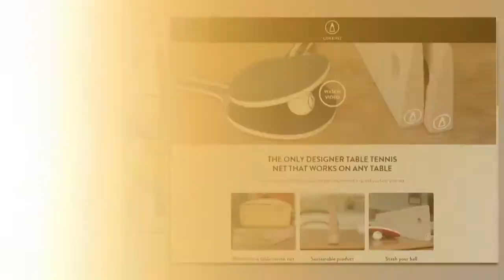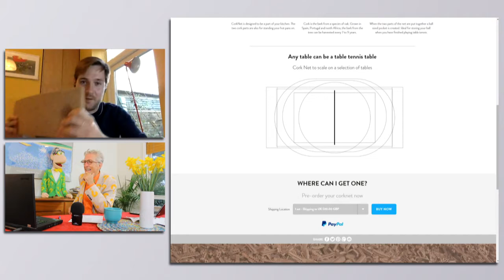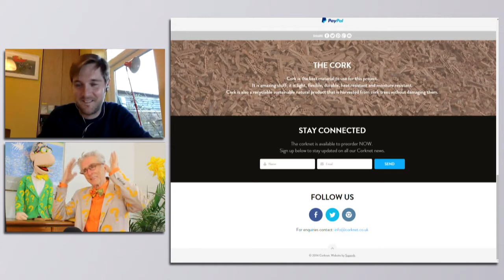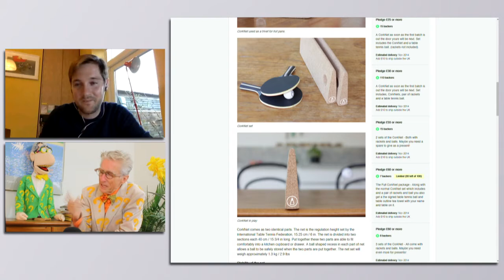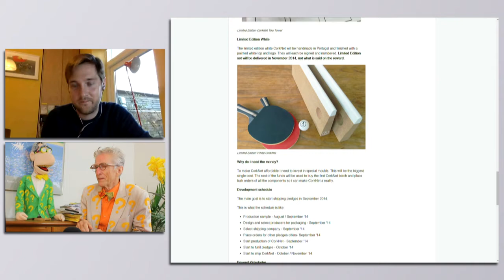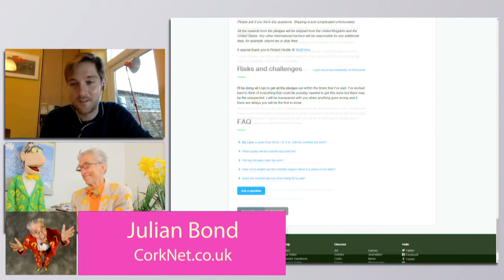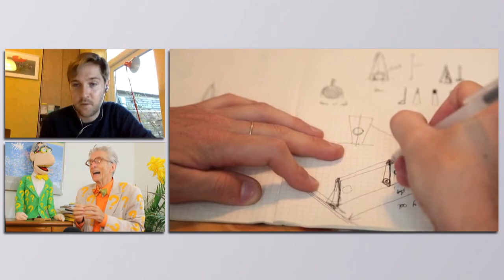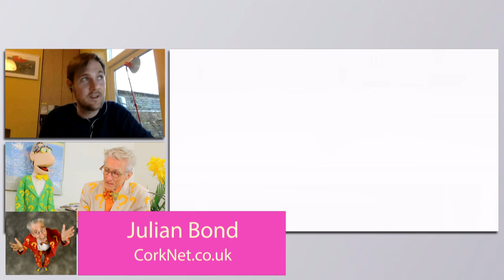How To Get $20,000 To Turn Your Kitchen Table Into An After Dinner Ping Pong Game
Matthew Lesko of interviews Julian Bond of about a cool and easy way to make every table worth the Ping Pong fun, Corknet.